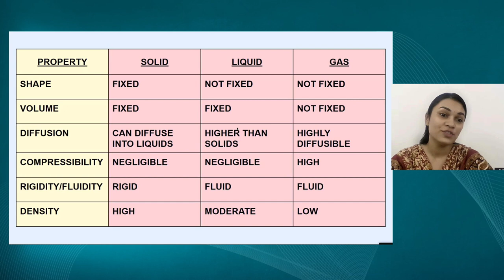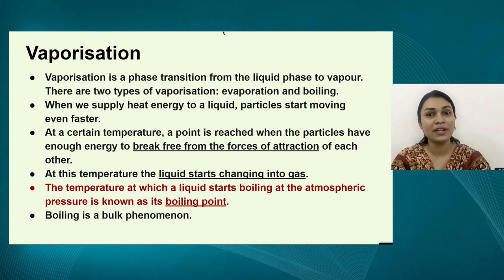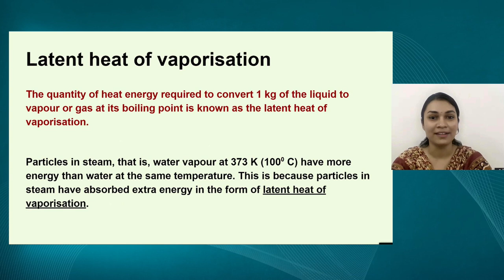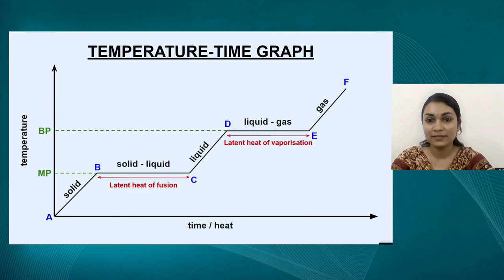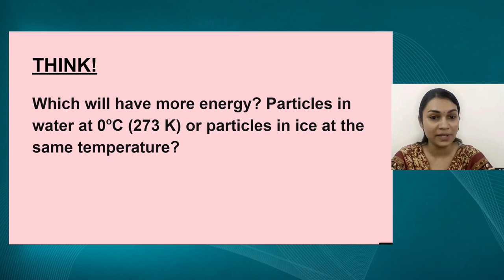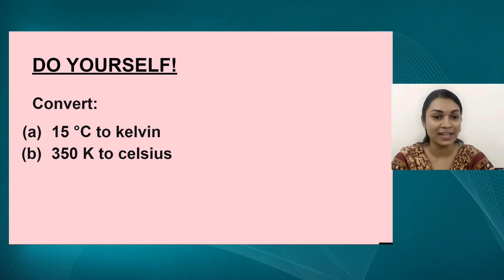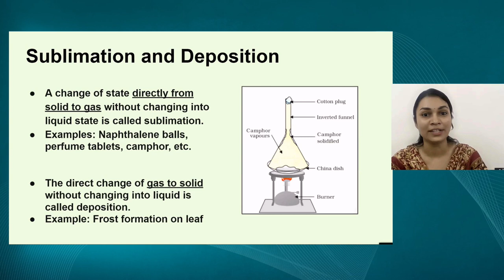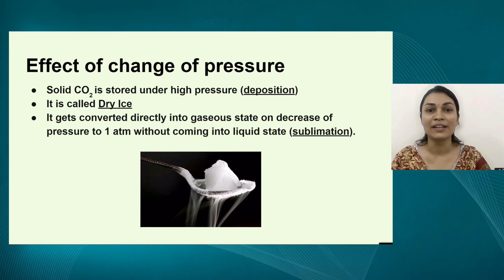Live Interaction on PMeVIDYA: Chapter 1: Matter in our Surroundings Part II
Chapter 1: Matter in our Surroundings (Part-I)
Subject: Science Class: IX

Sahyog Session
Mon-Fri                                             5-5.30pm

The programs can be viewed on:
1. DD Free dish channel #2022 to 2033 ( PM eVidya  Class 1 to  PM eVidya Class 12)
2. Zee Dish TV Channel #950
3. Jio TV App
4. ‘NCERT OFFICIAL’ YouTube Channel